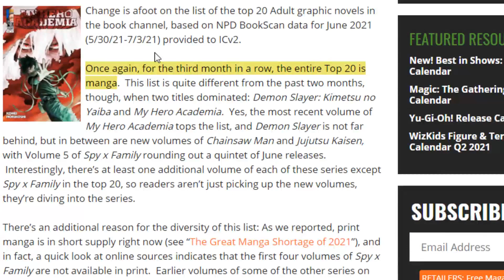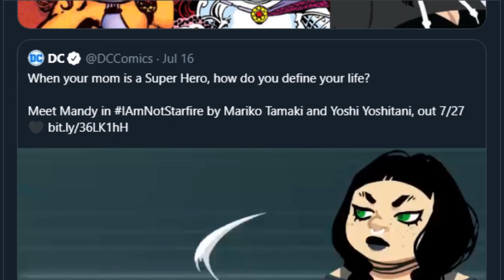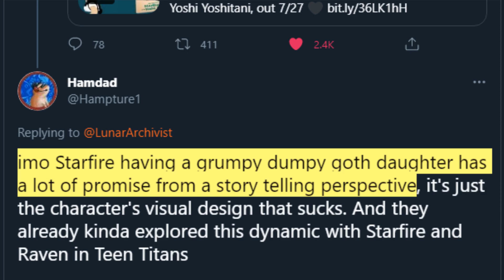I am not Starfire I am not Starfire I am not Starfire I am not Starfire I am not Starfire I am not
We can tell.

AlphaΣ
Vtuber Addict
massimo
Alex
Barb
Dustin C.
Ex-Gumpdrop
Fuzzy Pickles!
Savage Chill
Will S.
kingstyle13
AuraGami
Connor W.
Devil Hunter Nero
Echovald
Jose
Refat B.
Shon R.
Xintorn20
Mathew A.
Michael G.
Mitchel V.
Nolan H.
RNJRgreen
Vanishing W.
danielle f.
ijloco01
kameki
Vikks Hallowhaunt